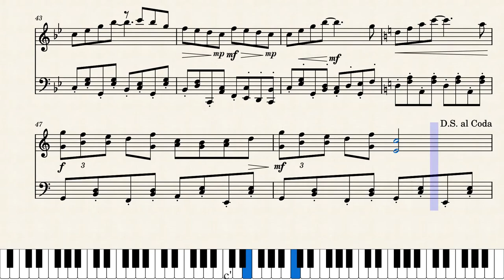Sugar Factory by Superkingpat & Spohie Auz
Hello everyone! I hope you will enjoy the new version of the Sugar factory.
Thanks to Spohie Auz, who helped me to write it.